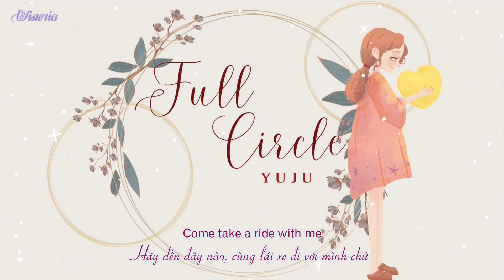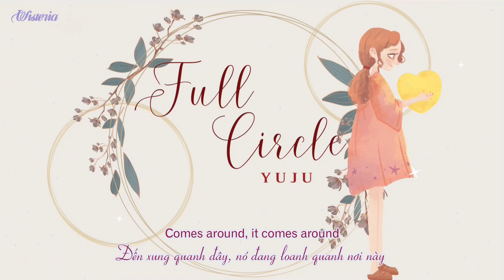[VIETSUB + HANGUL] YUJU (유주) - Full Circle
YUJU (유주) - Full Circle
Album: 2nd MINI ALBUM [O]
Video không tránh khỏi có sai sót, mong nhận được góp ý và ủng hộ của mọi người.
VUI LÒNG KHÔNG REUP VIDEO VIETSUB CỦA MÌNH ĐI NƠI KHÁC.